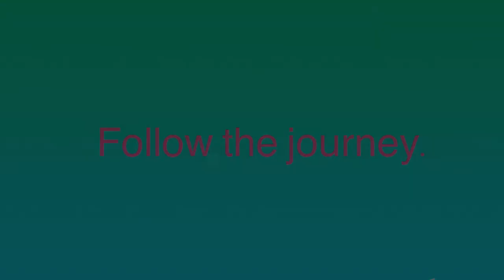I Don't Make Type Beats